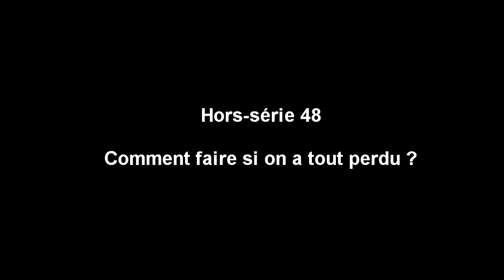💖 Comment faire si on a tout perdu ? N°48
Chaque chose qu'on perd est une occasion de découvrir qui nous sommes derrière l'image qu'on se donne.